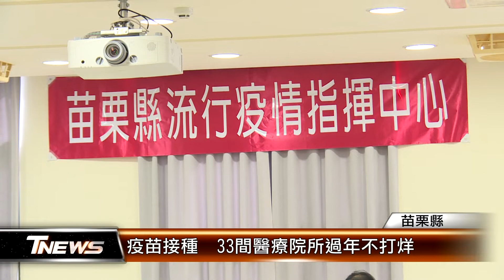移工50人以上企業 1/28啟動快篩│T-NEWS聯播網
過年九天連假即將到，因應國內疫情升溫，苗栗縣政府特別召開春節防疫整備會議，針對移工50人以上企業，1/28起全面啟動快篩，疫苗接種部份，縣內共33間醫療院所，年假期間會加開201診次，防疫不打烊!